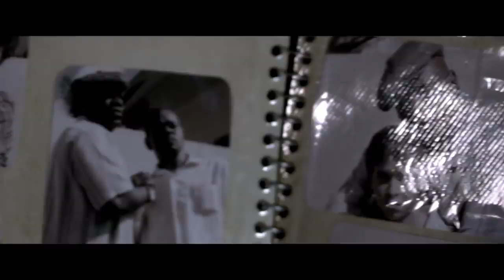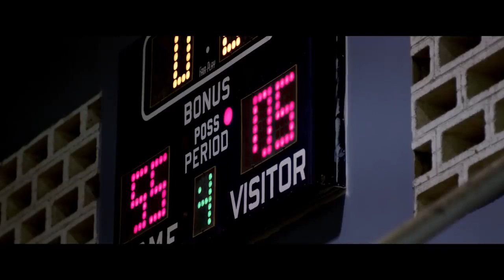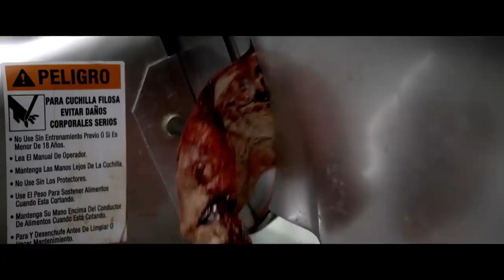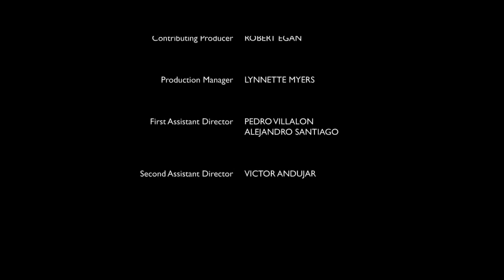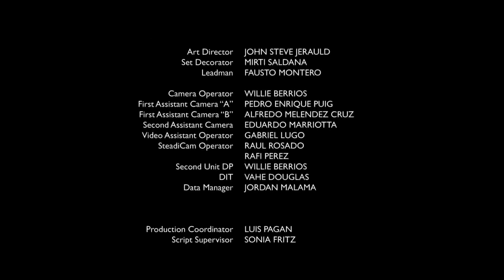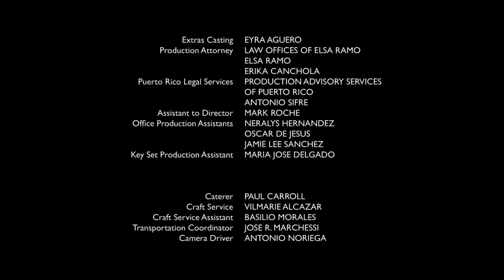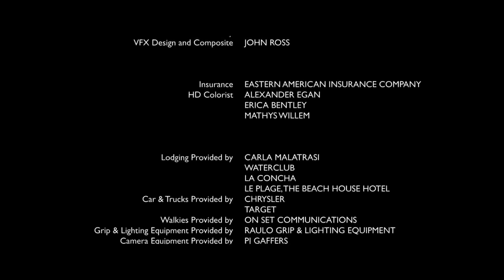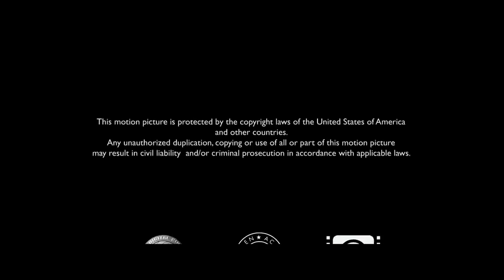" King of the avenue " Trap Movies